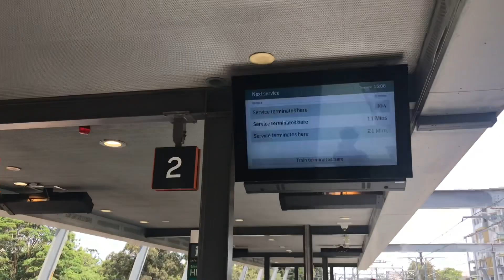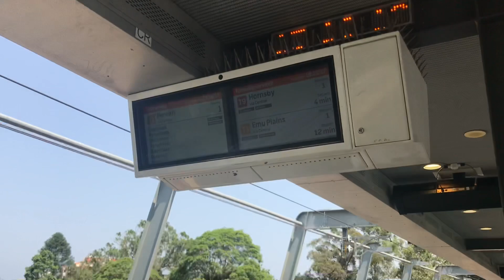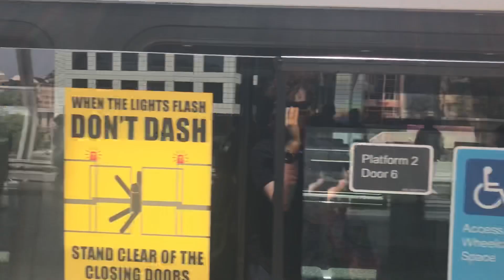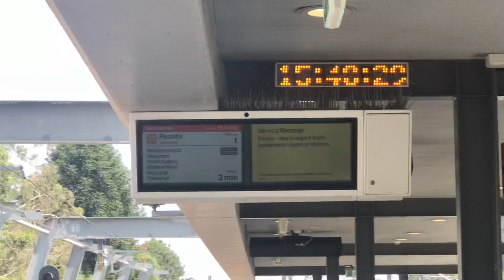Sydney Trains On Location Episode 905: Chatswood Multi-Transport Edition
This video (at the only train station in the world with talking trees.. Chatswood!) features both trains and metro side by side showcasing the interchange required for customers travelling along the Sydney Metro to regular suburban services continuing to the city!